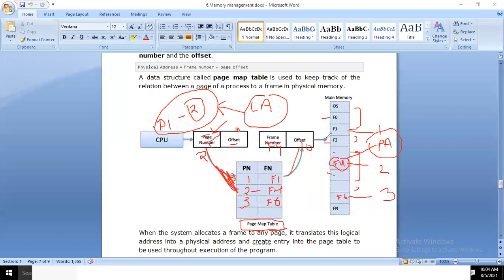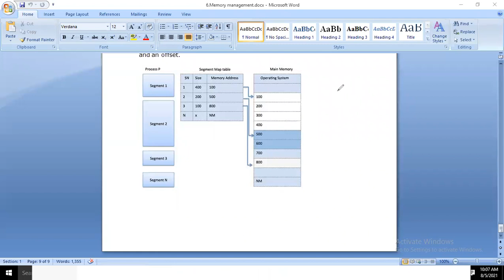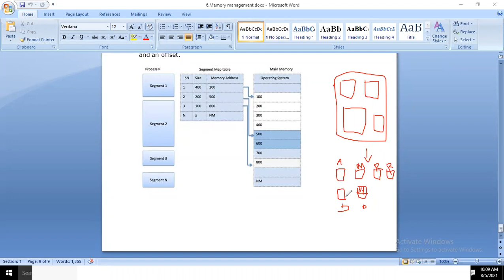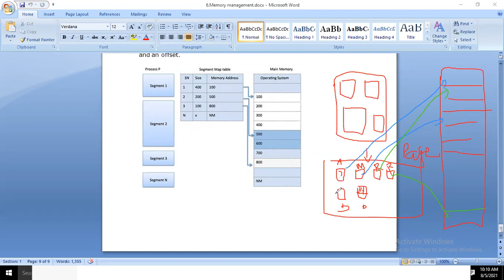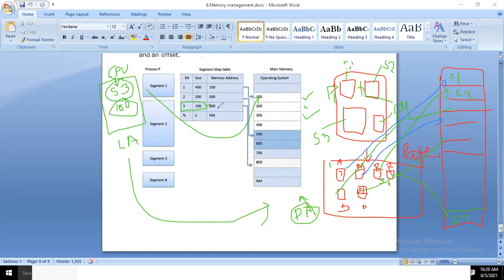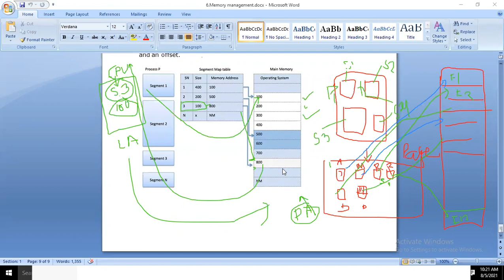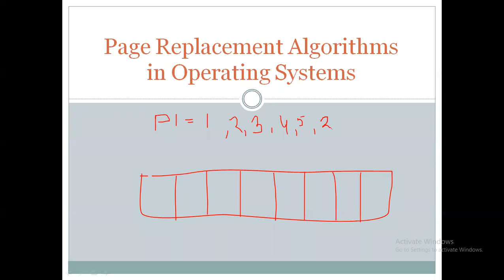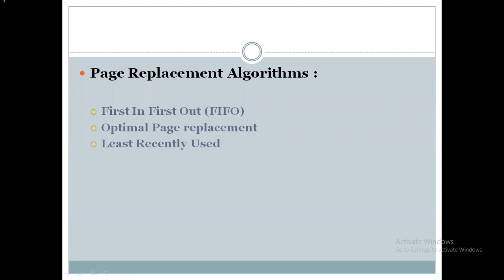Operating System Lecture 26(Memory mapping in paging, Segmentation, Page replacement algorithms)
Learn Operating System, from Mrs. Meena, an expert, and build your career in IT.